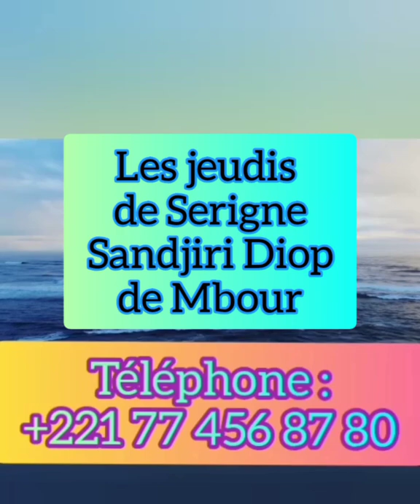KHOOL DIEURIGNOU Les jeudis de Sandjiri Diop Asrar, Élévation sociale, remporter des compétitions..